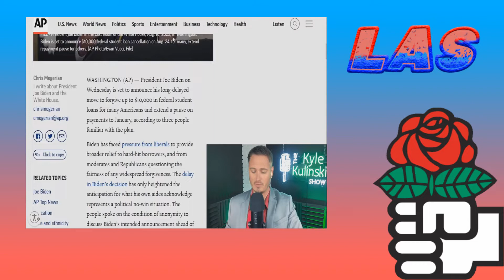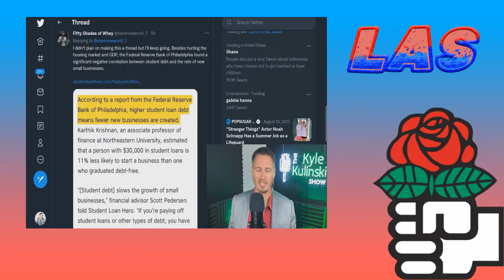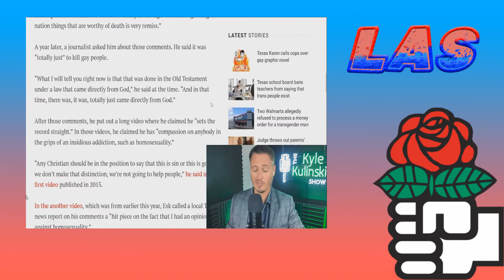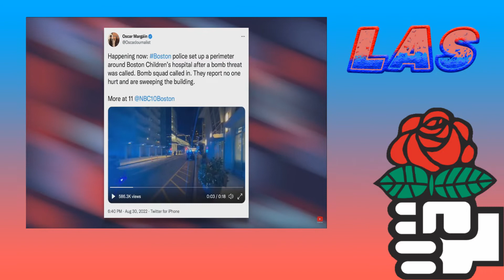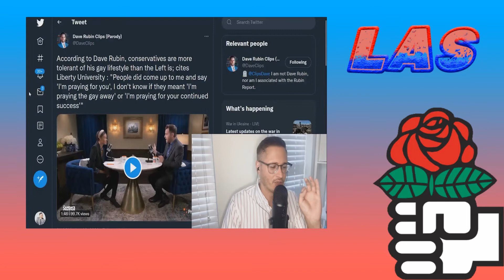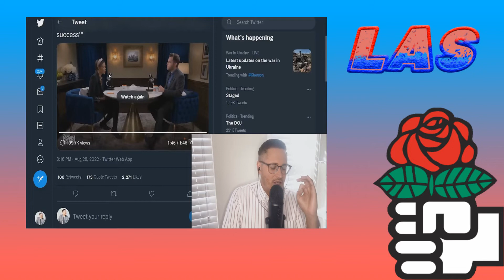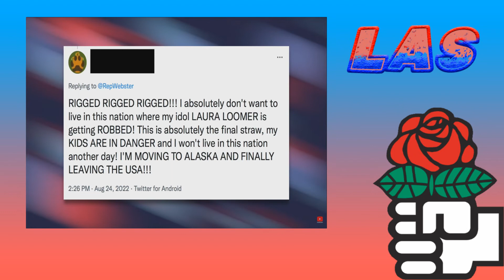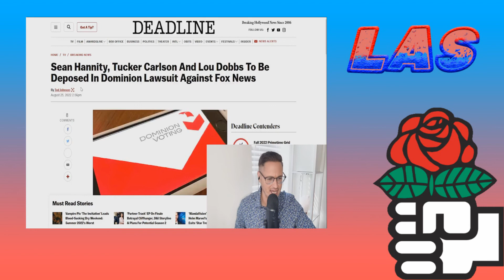The Liberal Asshole Show #57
Here is a brand new series i wanted to do for so many years as myself, but never got around to doing this until now. Here is The Liberal Asshole Show! A new Progressive focused series where me & my progressive buddies, Harry & Vlog, Will talk about Progressive issues, mock & debunk really stupid people, Be it Conservatives, Religious Fundies, SJWs & even fellow liberals/progressives that say dumb things. We are Equal Opportunity attackers. Also maybe if this series gets bigger in the future, we can have guests on to chat with us & maybe have people debate with my buddies & get owned in the process LOL!
Cohost's Channels
Today's topics are.
1.Biden did student debt relief
2.Republican wants to stone gays
3.Gay Conservatives being silly
4.Lauren Loomer being a karen
5.Sean Hannity/Tucker Carlson being kicked from Fox News?
6.Matt Walsh/Libs Of Tic Tok leads to violence to LGBT
7.Adelaide Holocaust Museum targeted by Neo Nazis